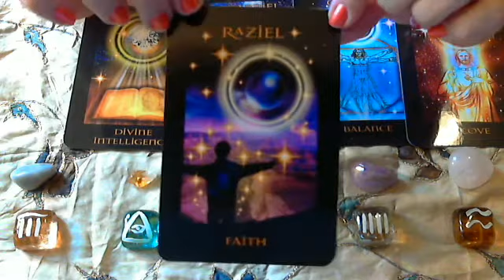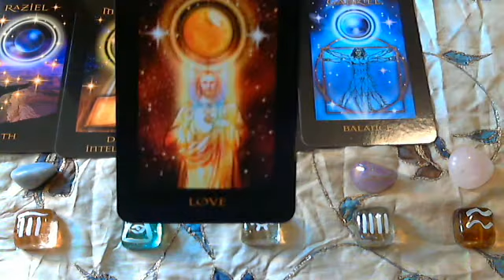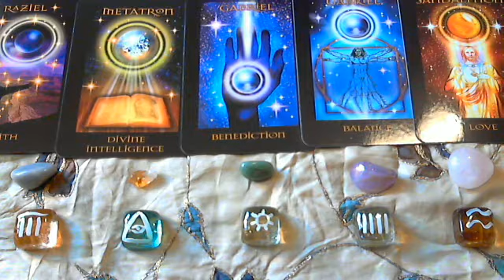Akashic Inspirations - Faith October 23, 2012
Archangels of Atlantis
Raziel - Faith
Metatron - Divine Intelligence
Gabriel - Benediction
Gabriel - Balance
Sandalphon - Love